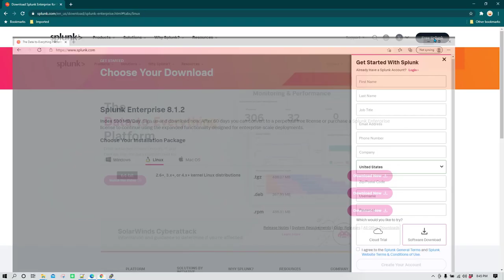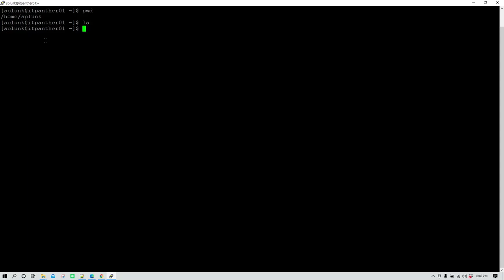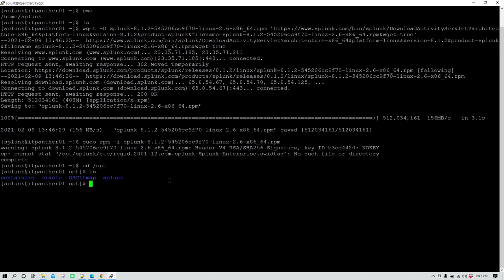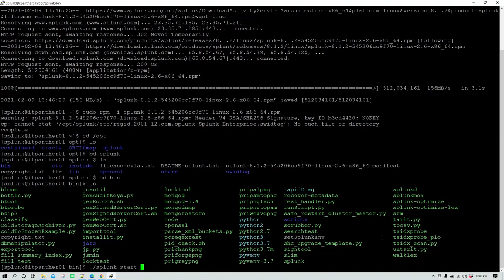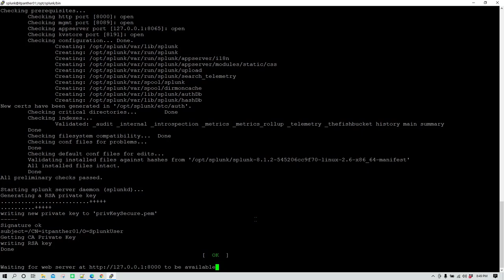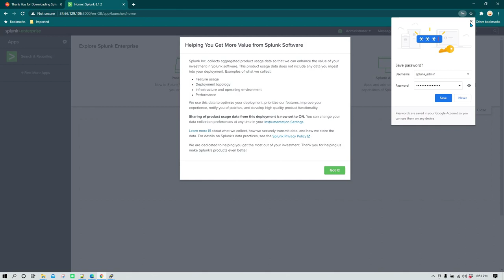Splunk 8 Installation on Linux Server under 5 minutes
In this video you are going to learn to install plunk 8 on a standalone linux server.

00:00 Intro
00:15 ign Up for Free plunk
00:28 Downloading plunk 8 oftware
01:33 Installing plunk 8 on Linux
02:53 tarting plunk 8
04:23 Launching plunk 8 on Browser

Complete plunk Playlist ign up to killshare using this link and get one month free membership.